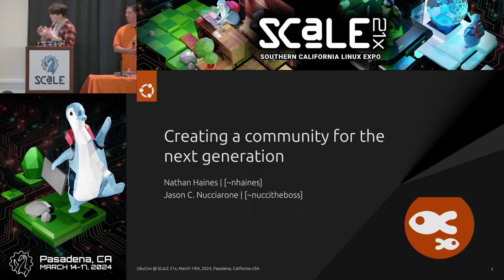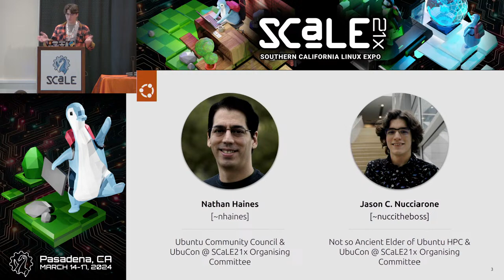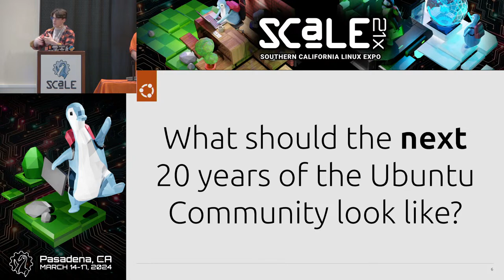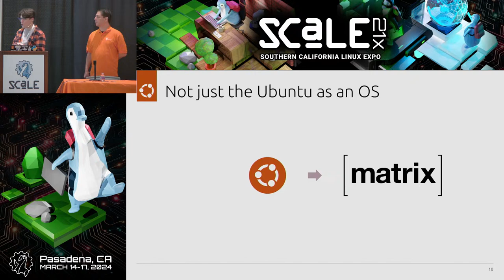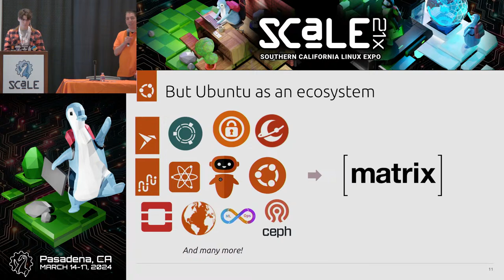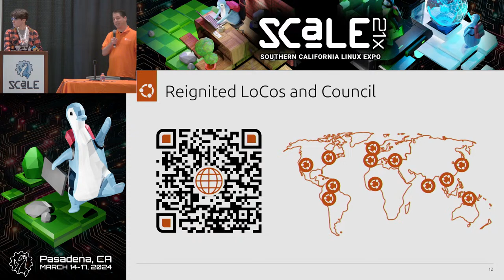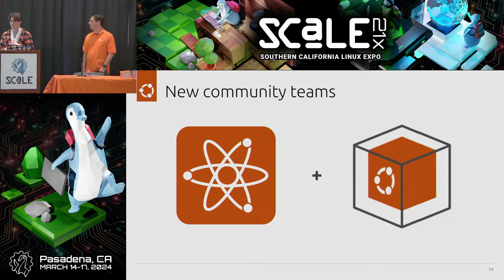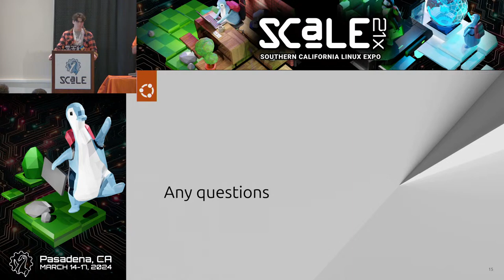Creating a community for the next generation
Talk by Nathan Haines & Jason Nucciarone (on behalf of Aaron Prisk)

From the birth of the internet, to the rise of Chromebooks, the way in which we interact with technology has radically changed. How can we ensure the open source movement and the incredible community around it carries on into the future? Join me in a discussion on how we can come together to bridge the open source gap between boomers and zoomers!